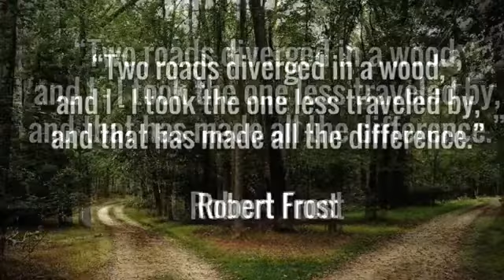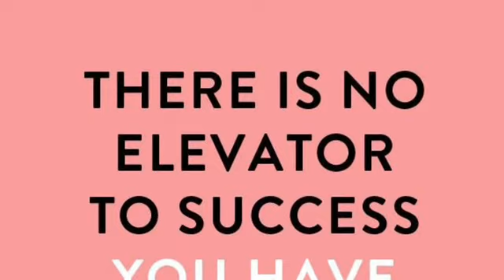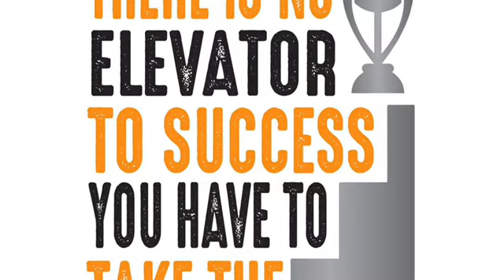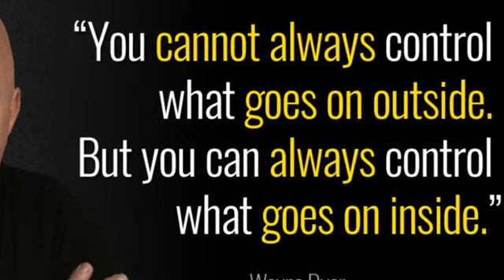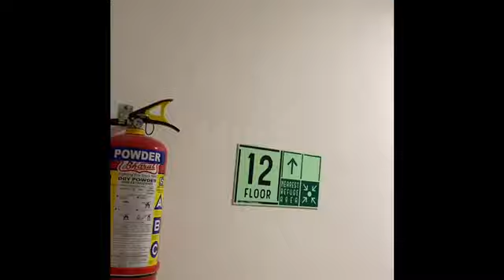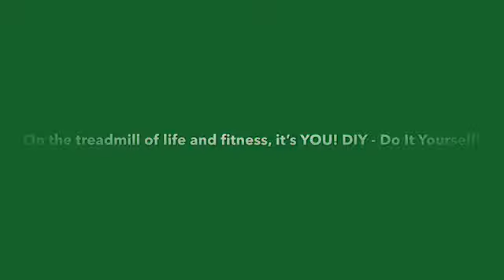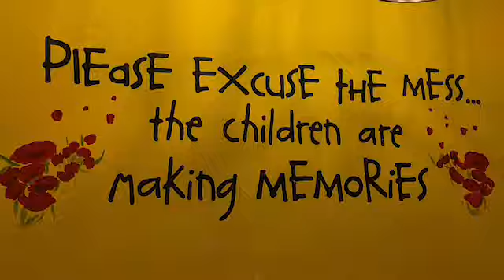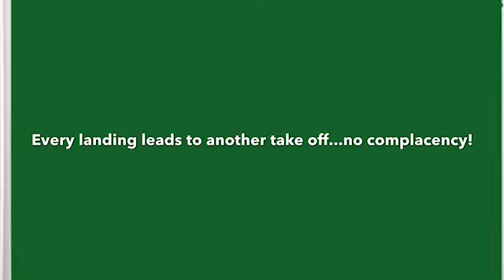100:20:1 - Steps, plane and candle